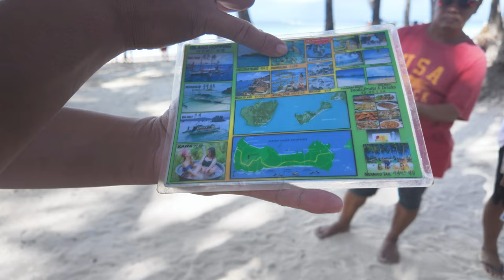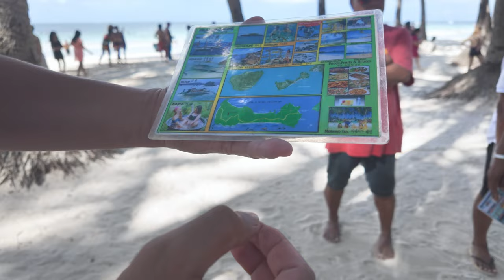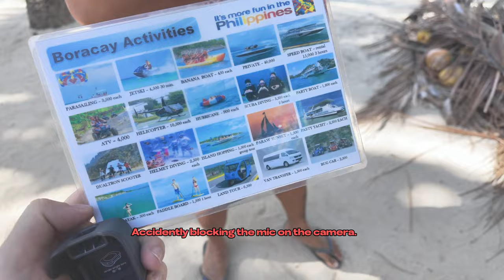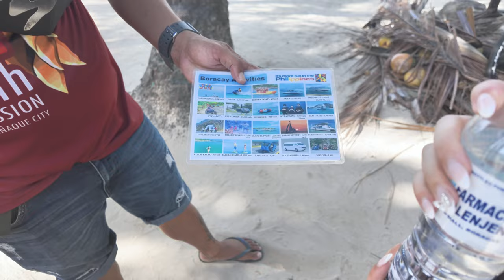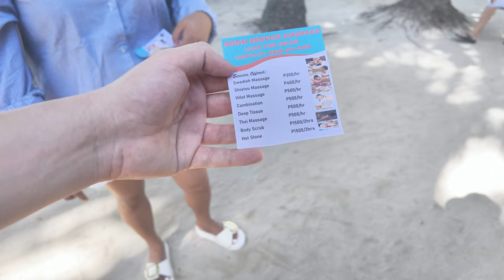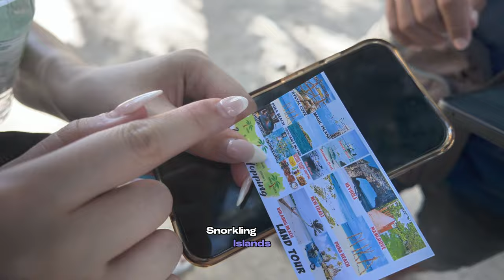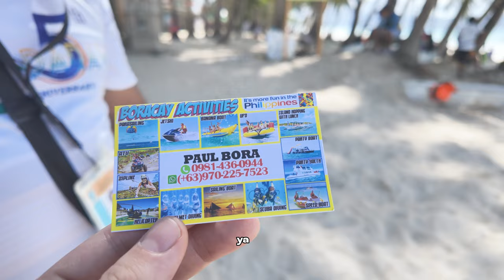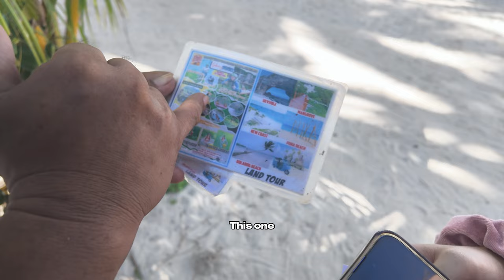🇵🇭 BORACAY MUST Watch this for guide on Tours, Activities & Airbnb 2024 4K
Welcome Back Guys to HKND Vlogs Philippines Collection.

We have left our AirBNB in Makati and Arrived in Boracay.
This Video we will be getting prices for Tours and Activities.

We went with Paul which is the Final Tour Guide, he gave Fair Price straight away with no mucking around.

When doing the activities, Paul would look after our belongings, carry our bags and look after us to make sure we are Ok.

We communicated VIA WhatsApp
Done activities throughout the 11 days we were in Boracay, Due to getting sick and weather conditions were only able to do 4 activities total.

0:00 Intro
0:41 Skip Intro
1:27 Fairways & Bluewater Boracay
3:30 1st Tour Guide
8:12 Price for 1st Tour Guide
11:30 2nd Tour Guide
16:19 Room Service Massage
18:55 3rd Tour Guide (11th subscriber)
22:52 Price for 3rd Tour Guide
24:02 Boracay Beach Walk
27:37 4th Tour Guide
32:18 End Results

Credit to Artist below.